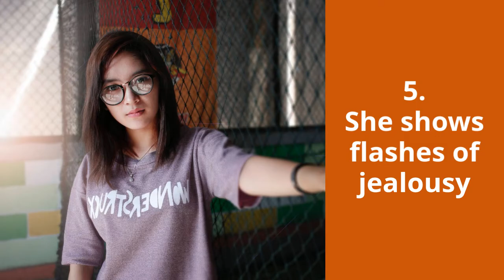How to Tell if a Chinese Woman Likes You - TrulyChinese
There are some signs here and there, but how could you really be sure if that wan likes you? Find out here!